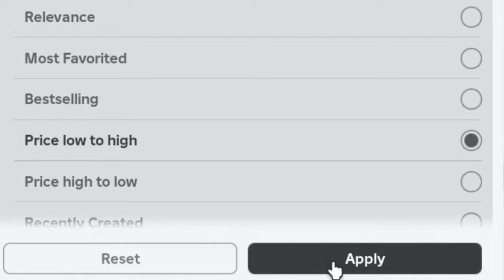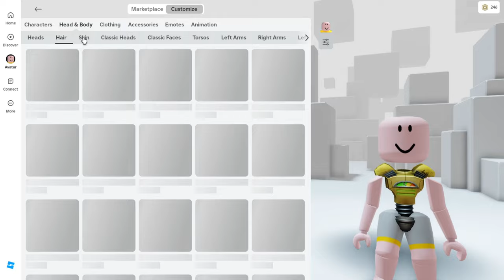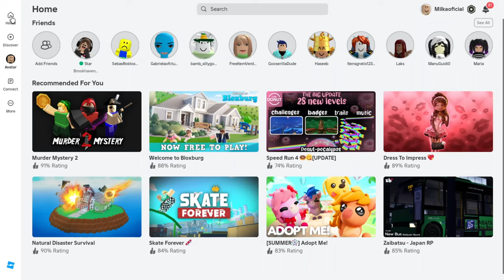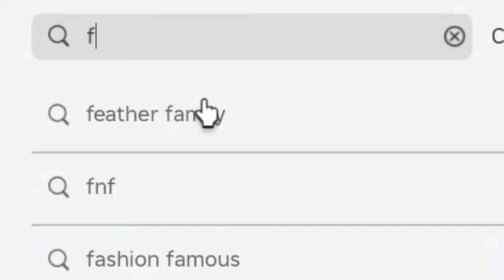NOVO MINI AVATAR GRATIS! COMO FICAR PEQUENO DE GRAÇA NO ROBLOX!😱